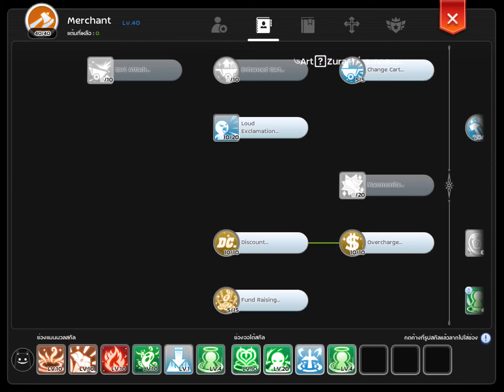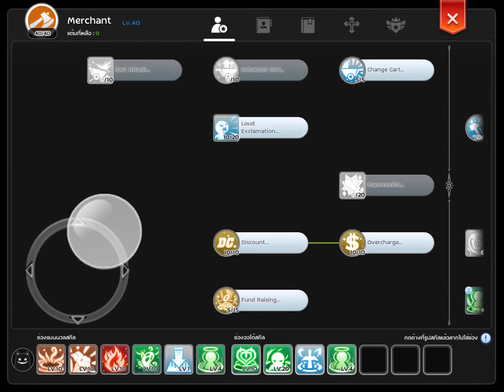[ROM] PVP SS3 6-6 Top 600+ [Round 1/3 - 11/07/2020]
Win 5 games